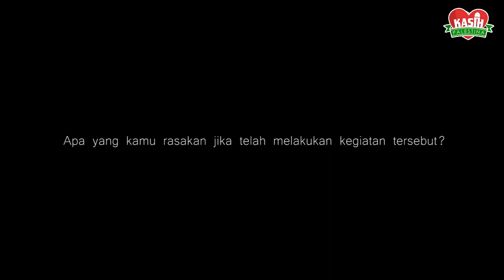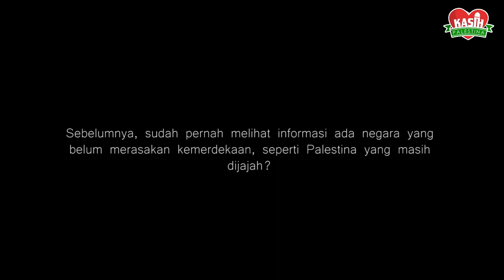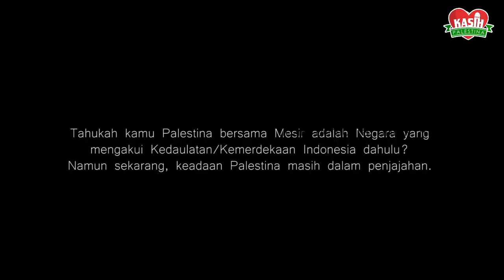Renungan untuk Generasi Muda Indonesia tentang Kemerdekaan - Kasih Palestina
Kami bertanya pada generasi muda Indonesia tentang sejarah kemerdekaan Indonesia yang ada peran Palestina di dalamnya.

Dan dalam video inilah jawaban mereka...

Atau Rek Donasi:
Bank Syariah Mandiri, No. Rek 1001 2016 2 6

Semoga keberkahan bumi Palestina dan Masjid Al-Aqsa selalu bersama dalam setiap aktivitas kita.